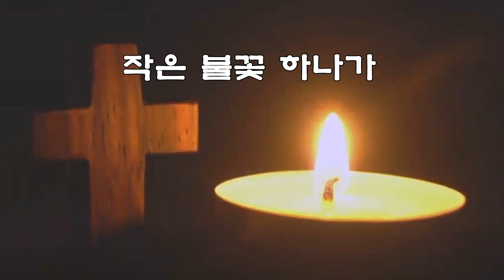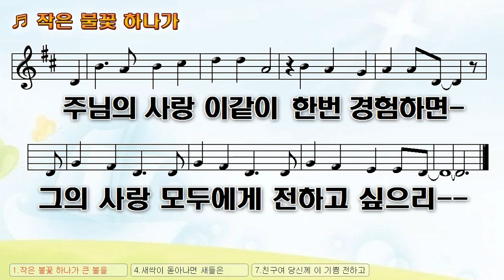(악보&찬양) '작은 불꽃 하나가' (by _ 조수아)